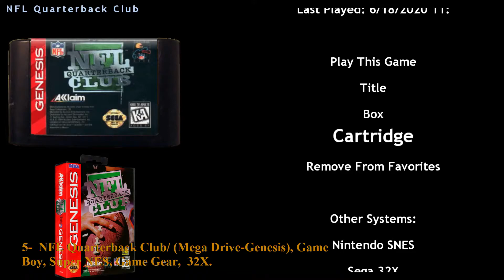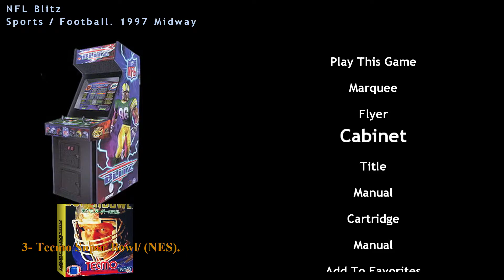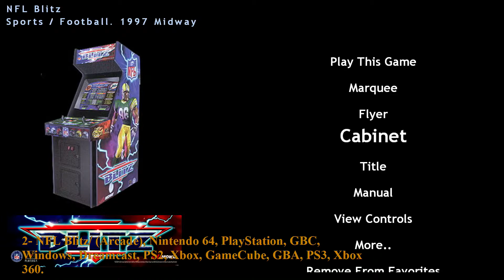Top Best 5 Football NFL (Video Games) of All Time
Top-5 Mejores Juegos de  Football Americano
de Todos los Tiempos.(Mi opinion).